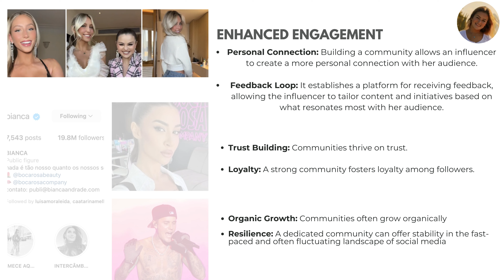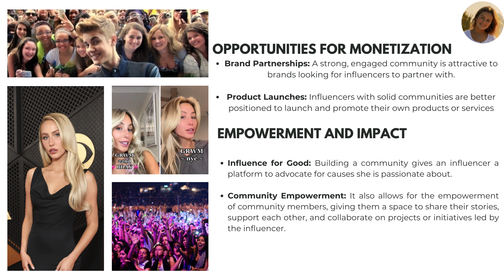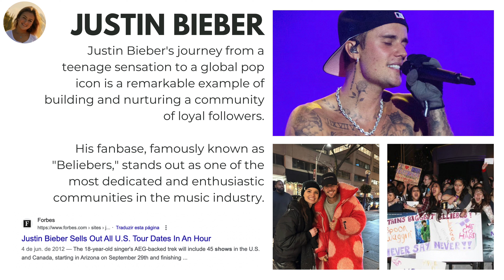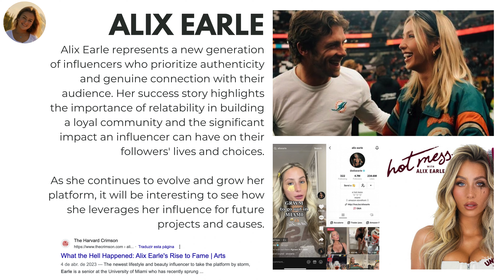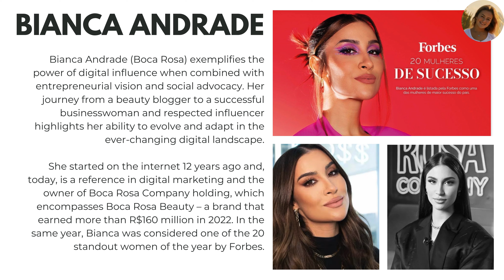THE IMPORTANCE OF BUILDING A COMMUNITY TO BENEFIT REVENUE - MARKETING CONCEPT (Audio voice)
Creating a strong community around your brand is a powerful marketing strategy that can significantly enhance revenue growth. In this video, we delve into the importance of building a community in the context of marketing and how it can serve as a key driver for revenue enhancement. We'll explore the psychological underpinnings that make community building so effective, including the sense of belonging it fosters among consumers and the trust it builds in your brand. Additionally, we'll discuss practical strategies for cultivating a vibrant, engaged community across various platforms, from social media to your own website. Through real-world examples and expert insights, we'll demonstrate how successful brands leverage their communities to drive loyalty, enhance customer lifetime value, and ultimately boost their bottom lines. Whether you're a startup looking to establish a foothold in the market or an established company seeking to invigorate your brand, understanding the critical role of community in marketing is essential for achieving sustainable revenue growth. Join us as we unlock the secrets to harnessing the power of community to benefit your business's revenue.